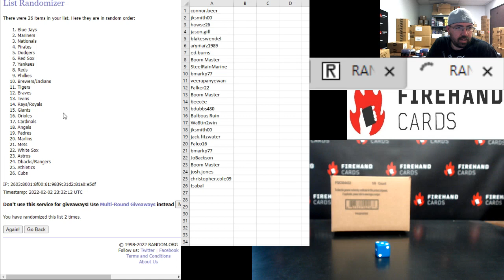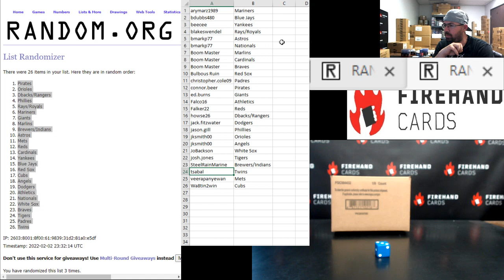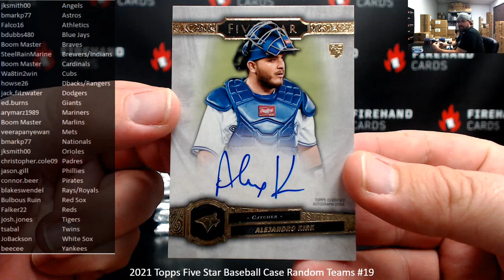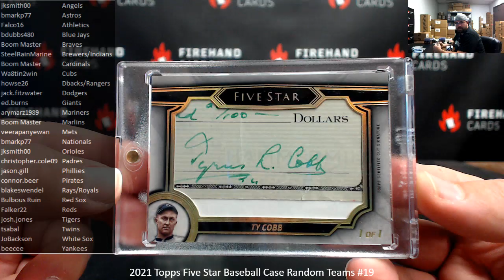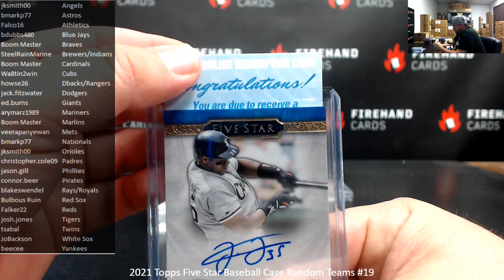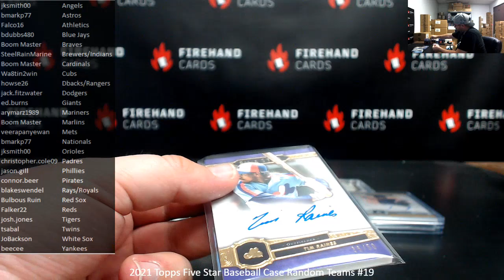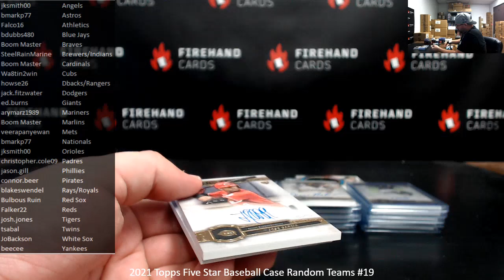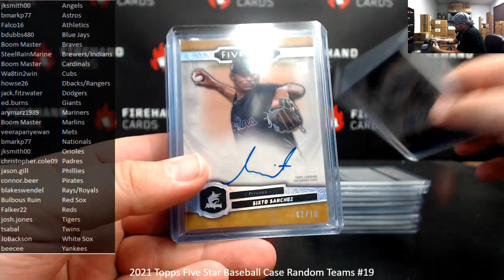TY COBB CUT SIG! 2/2/2022 2021 Topps Five Star Baseball Case Random Teams #19